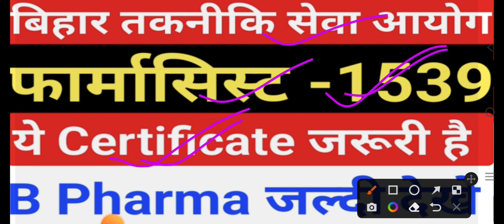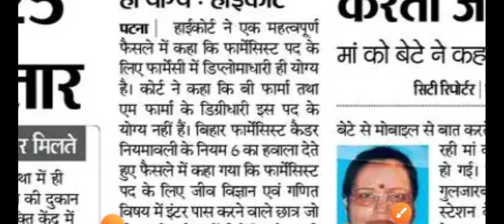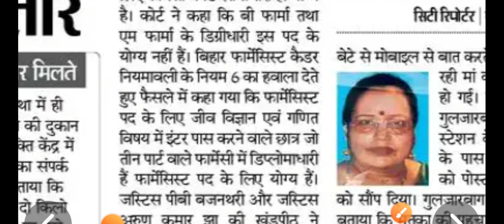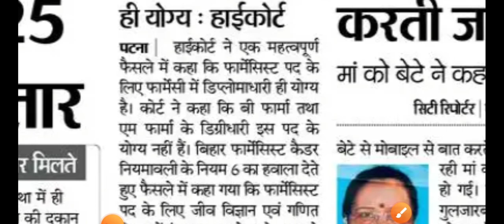BTSC Pharmacist Vacancy/Btsc pharmacist Vacancy Important nitice/btsc pharmacist Vacancy 2023/btsc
BTSC Pharmacist Vacancy/Btsc pharmacist online Apply kaise kare/btsc pharmacist Vacancy 2023/btsc

Btscc phamracist vacancy
Btsc phamracist Result
Btsc phamracist Counselling

Bihar phamracist vacancy
Dssb phamracist vacancy
phamracist job
phamracist vacancy
Bihar health department phamracist vacancy

pharmacist Vacancy new
Bihar pharmacist job 2023
Btsc pharmacist vacancy online Apply
pharmacist form kaise bhare
Bihar pharmacist New vacancy